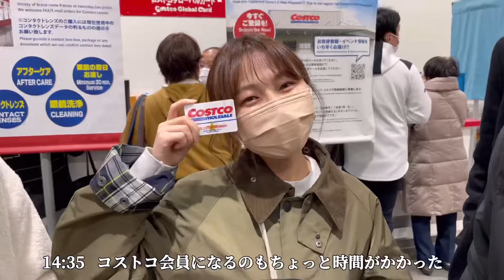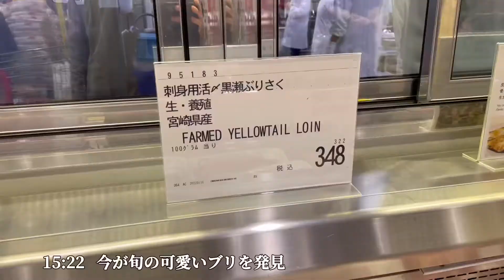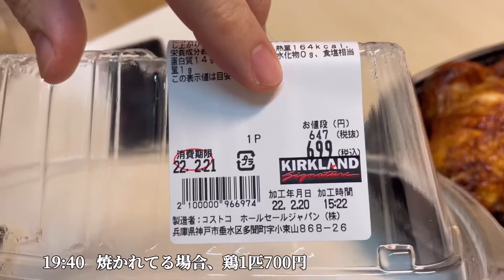コストコでアメリカンサイズの豚バラを買う日曜日【76日目】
人生で初めて行ったコストコ、全てのスケールがデカかった。
日本で30店舗しかないらしい、車を持つファミリー向けの立地にあったりガソスタ併設してたりと色んな戦略が功を奏してて凄いなと思った。

●シェアハウスについてはこちら↓
Instagram1 : @myhq_kobe
Instagram2 : @theheadquarters.kobe

●住人のInstagram↓
T.K.G : @kobe_tkg
ヤブ : @kobe_tozan
エマ : @emmaemmachu
ハルヤ : @haruya0710nmr